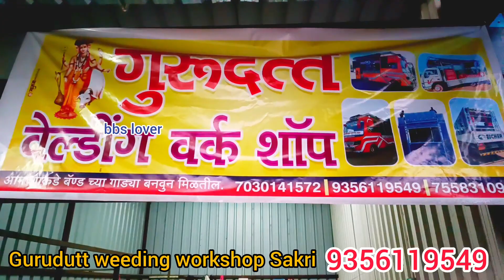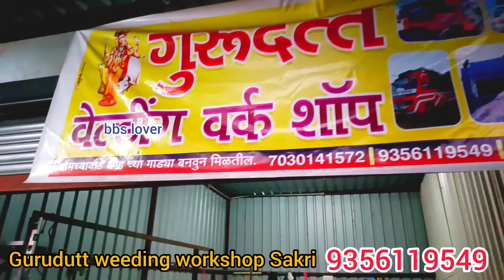new band Gadi Swar Samrat old Gali gurudatt welding workshop Sakri